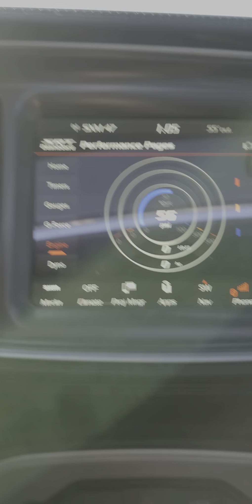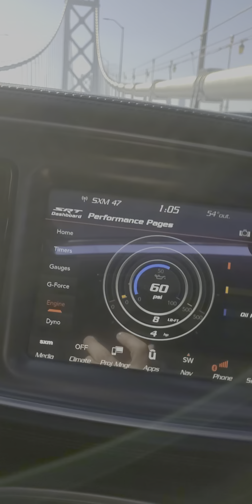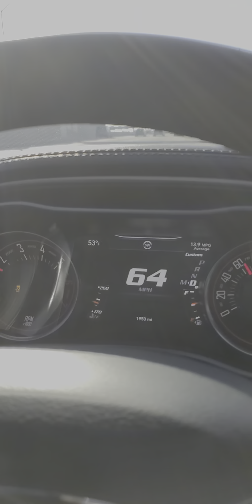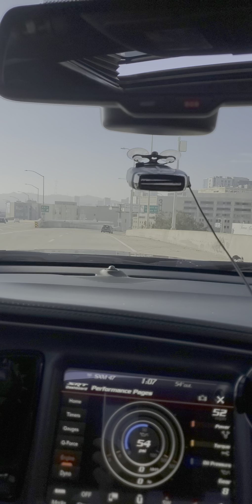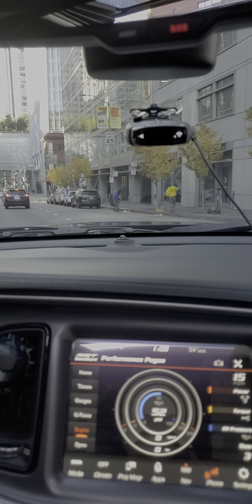Pov drive in 2020 scatpack widebody